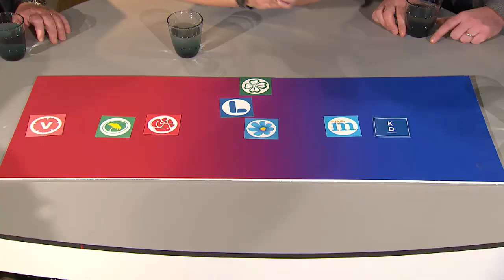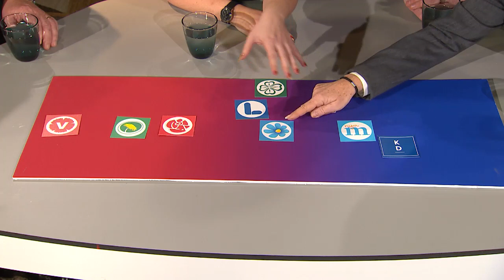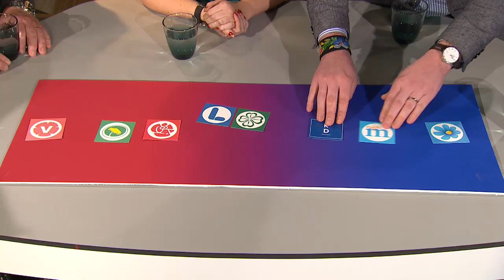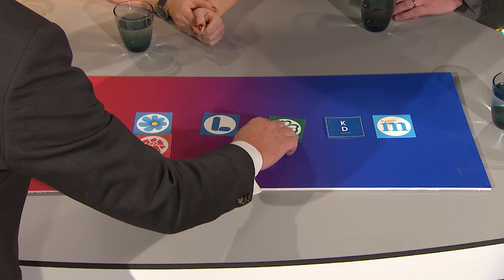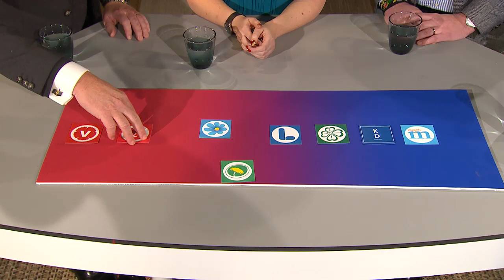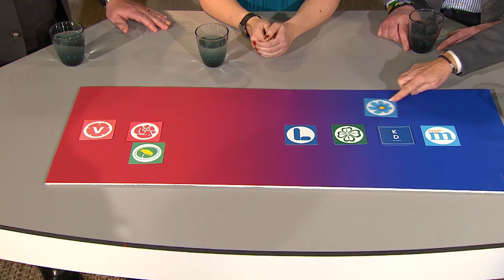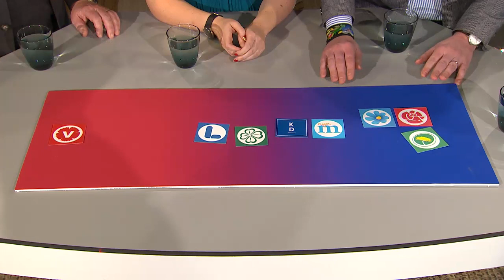Paula Bieler (SD): "Centerpartiet möjliggör vänsterstyret" - Malou Efter tio (TV4)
Malou Efter tio i TV4 från 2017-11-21: Med Fredrick Federley (C), Paula Bieler SD) och Lars Adaktusson (KD) diskuterar i Valbar hos Malou.